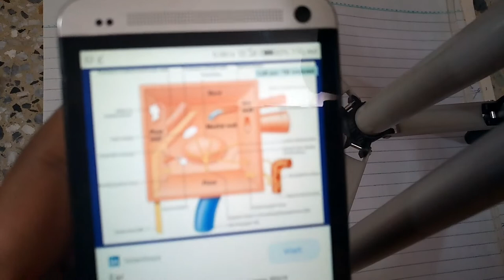CHRONIC SUPPURATIVE OTITIS MEDIA part 3 ATTICOANTRAL TYPE in detail must watch to get it